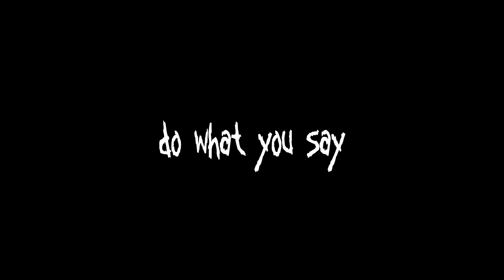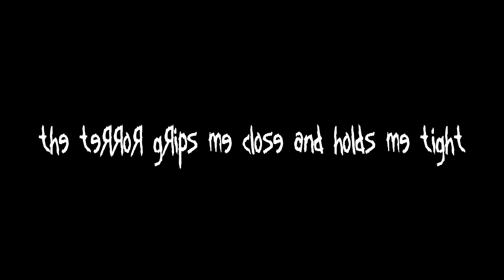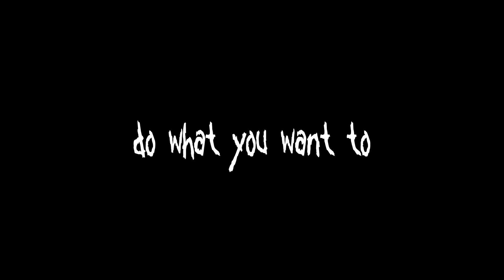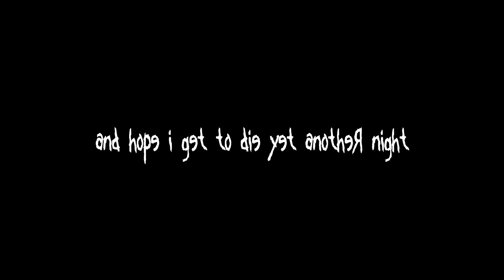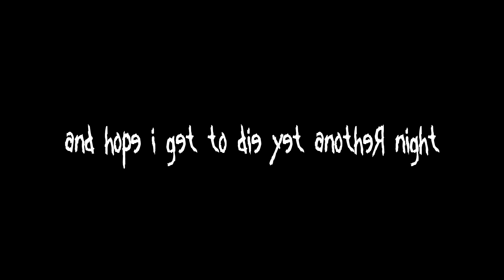Korn - Die Yet Another Night [LYRICS VIDEO]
Song: Die Yet Another Night
Album: The Serenity of Suffering (2016)
Label: Roadrunner Records